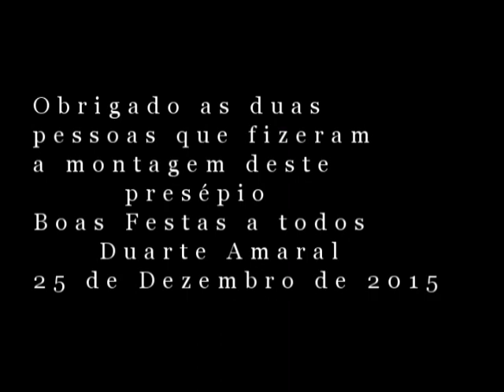Presépio na Missao de N S de Fatima de Laval 2014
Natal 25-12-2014